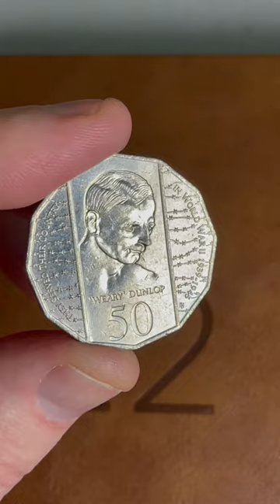Weary Dunlop 50c Coin